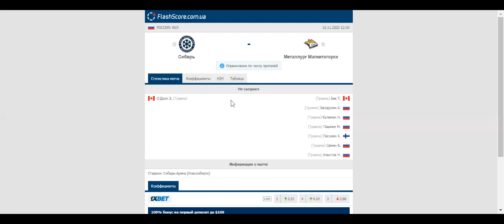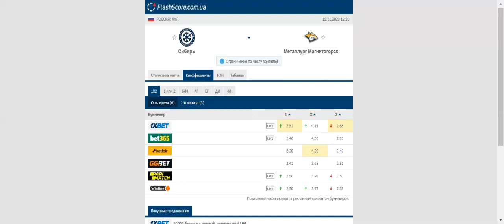ITALY VS POLAND PREDICTION & BETTING TIPS - 15/11/2020